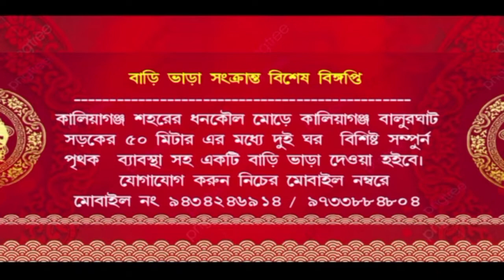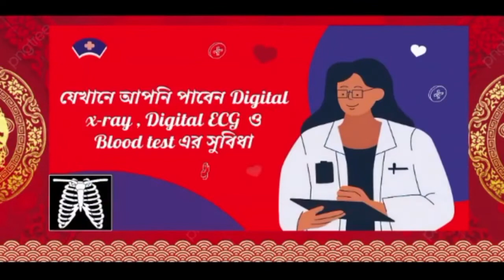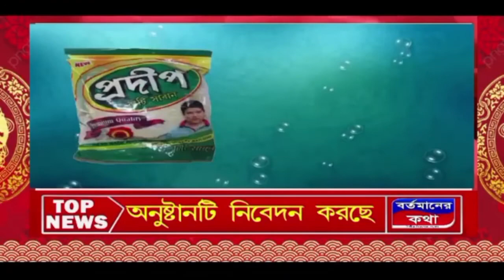নিয়ন্ত্রণ হারিয়ে দুটি চারচাকার মুখোমুখি সংঘর্ষে মৃত্যু হলো একজনের